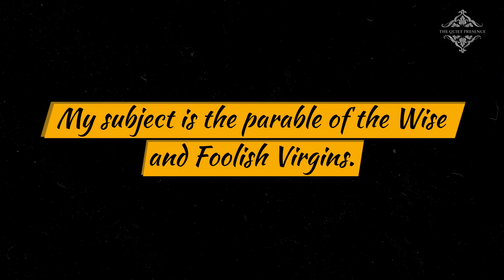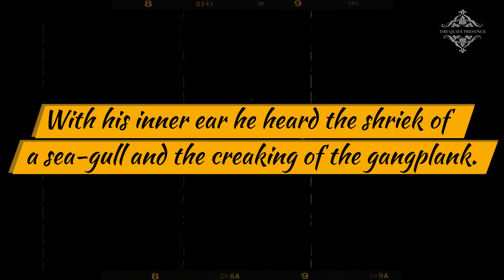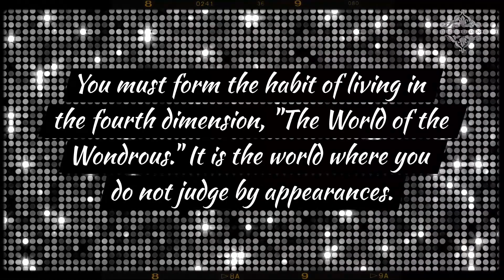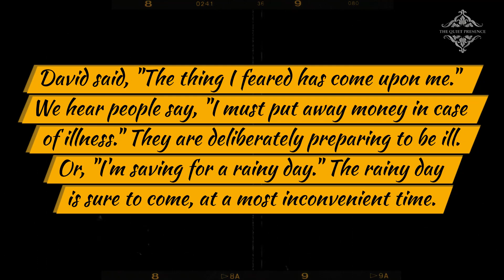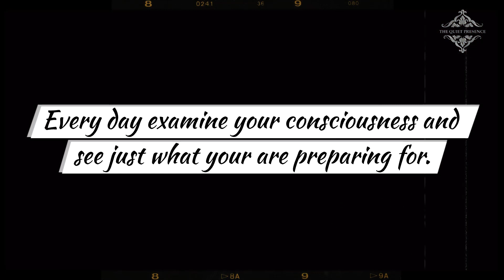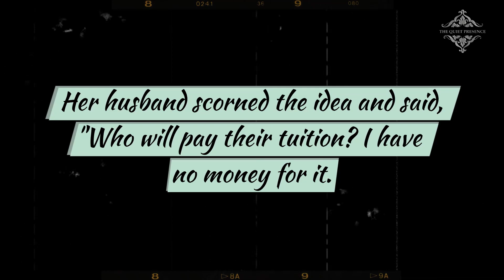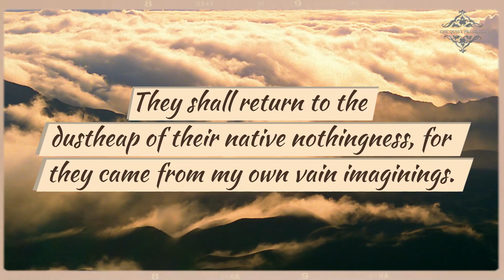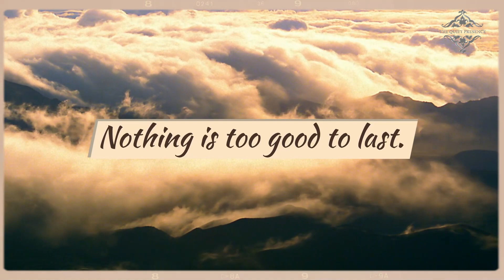The Secret Door to Success ~ The Wise and Foolish Virgins ~ Florence Scovel Shinn ✨With Affirmations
Part 3 - And Five of Them Were Wise ~ The Secret Door to Success ~ Florence Scovel Shinn ✨ with Affirmations.

The subject is the parable of the Wise and Foolish Virgins.
"And five of them were wise, and five were foolish. They that were foolish took their lamps, and took no oil with them. But the wise took oil in their vessels with their lamps."
The parable teaches that true prayer means preparation.
Matthew 25:2-3

Florence Scovel Shinn was an American artist and book illustrator who became a New Thought spiritual teacher and metaphysical writer in her middle years. In New Thought circles, Shinn is best known for her first book, The Game of Life and How to Play It.

If you're looking for a motivational and inspirational book, then you should check out The Game of Life and How to Play it by Florence Scovel Shinn. This book will help you understand and play the game of life to its fullest potential! For more Affirmations check out Your Word is Your Wand by Florence Scovel Shinn.

Florence Scovel Shinn (September 24, 1871 in Camden, New Jersey – October 17, 1940)

Welcome to The Quiet Presence channel.
Here you will find relaxing music, visual meditations, quotes, affirmations and spiritual growth.
The Quiet Presence is a channel devoted to help people live happier and more resilient lives. We share inspirational videos on how to have more self awareness and well-being in our everyday lives, deepen our understanding about mental health and mindfulness - as well as find serenity and grow more confident in personal development. Our motivational videos lets you be inspired, relax, release resistance and heal. We hope you will find that present moment awareness will calm your mind and guide you towards enlightenment.